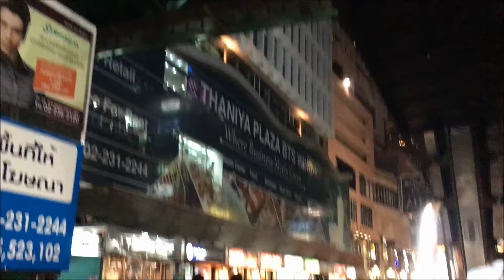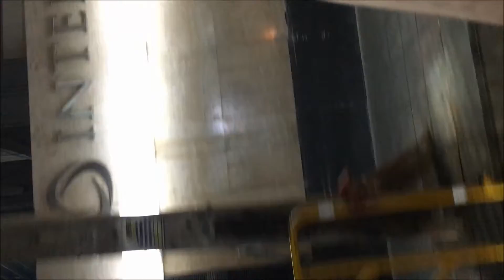พัฒน์พงศ์ ธนิยะ ย่านบันเทิงถนนสีลม Bangkok